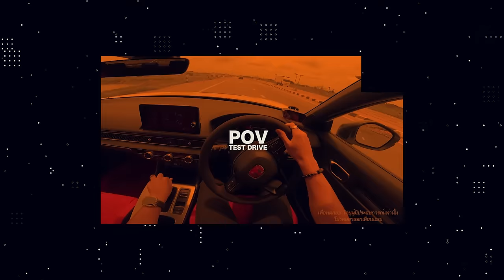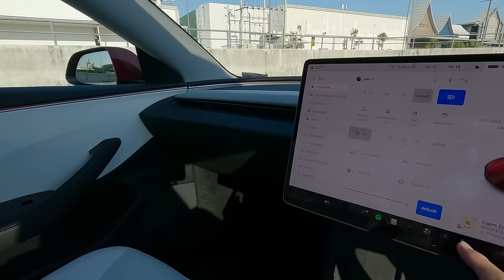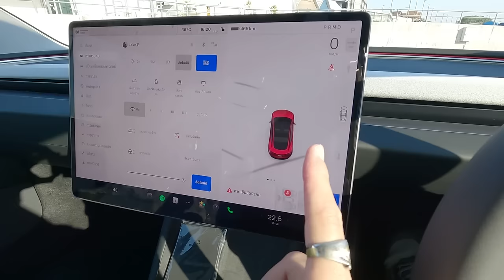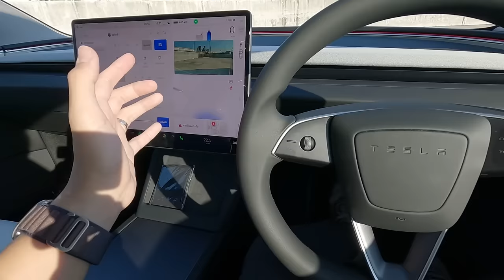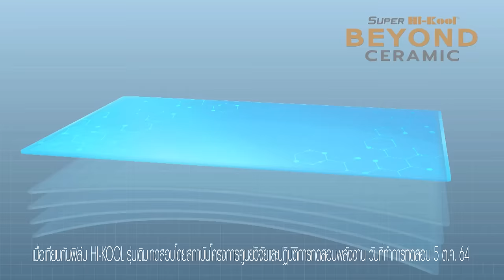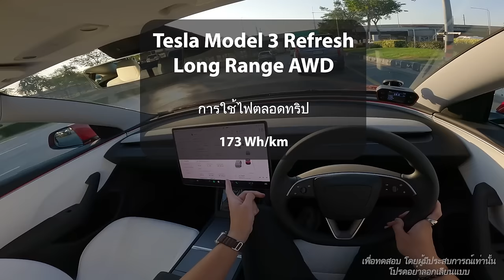ทดสอบ Tesla Model 3 Refresh LR AWD 498 ม้า แรงมาก และขับดีกว่าเดิมเยอะ แต่ยังมีข้อสังเกตหลายจุด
สวัสดีครับ วันนี้ Cokey P จะพาทุกท่านมา ทดสอบการขับขี่ Tesla Model 3 Refresh LR AWD เจ้าของค่าตัว 1,899,000 บาท กับรถไฟฟ้าที่ใคร ๆ ก็อยากได้มาครอบครอง

Tesla Model 3 Long Range AWD จะมาพร้อมขุมพลัง
มอเตอร์ไฟฟ้า 2 ตัว พละกำลังสูงสุด 498 แรงม้า แรงบิดสูงสุด 493 นิวตันเมตร ขับเคลื่อน 4 ล้อ แบตเตอรี่ Lithium-ion NMC 75.0 kWh วิ่งระยะทางสูงสุด 629 km. (มาตรฐาน WLTP)

ตัวเลขเคลมจากโรงงาน
Top Speed ความเร็วสูงสุด 201 km/h
หัวชาร์จ Type 2 AC 11.5 kW / CCS Combo DC Fast Charging 250 kW